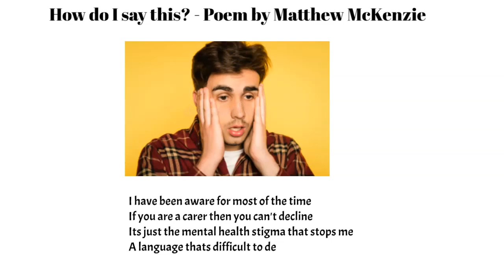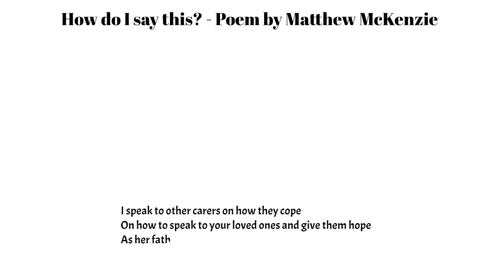Carer poem - How do I say this?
Poem about an unpaid carer by Matthew McKenzie who is an author and poet from Lewisham.  The poem is about a father struggling to explain his daughter's mental illness without using the language of stigma